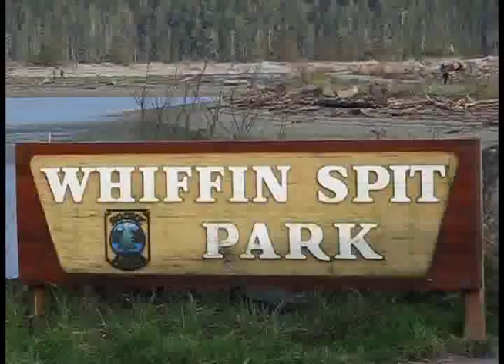Whiffen Spit 1